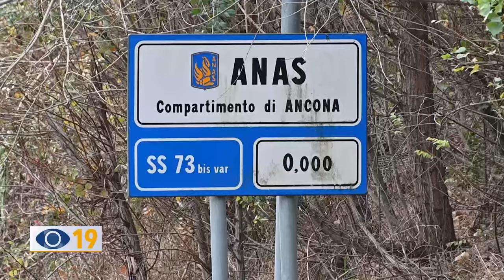Rossi ad Anas: "Segnaletica d'emergenza al Furlo"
Dopo l'incidente di Urbino, il Consigliere Regionale dei Civici Marche Giacomo Rossi chiede di nuovo ad Anas la segnaletica d'emergenza al Furlo.